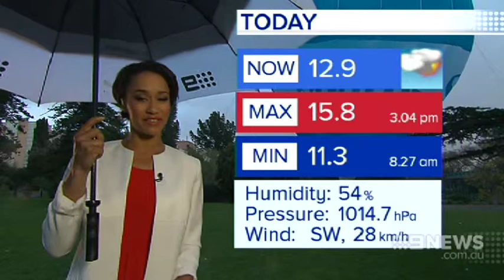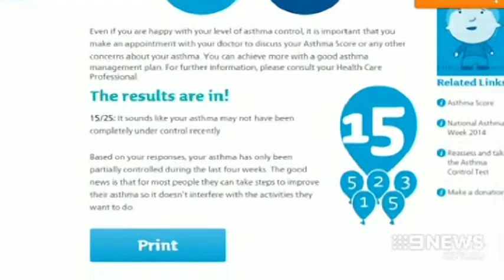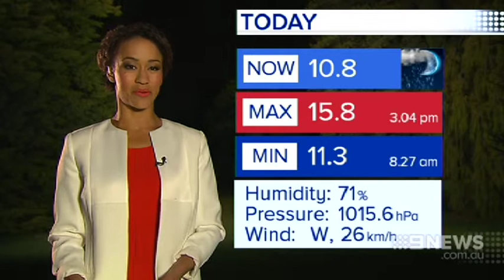National Asthma Week 2014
Proudly supported by Santos, Asthma Foundation SA launched National AsthmaWeek in style with the Santos hot air balloon in the picturesque Adelaide Botanic Gardens.

Take control of your asthma. Take the asthma control test at asthmaaustralia.org.au or free call 1800 ASTHMA to speak with a qualified Asthma Educator.